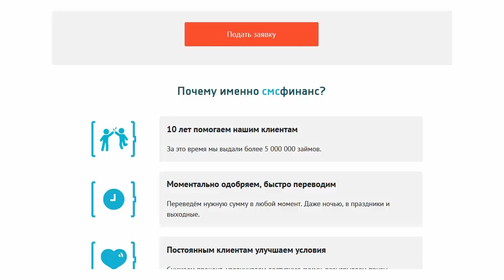Взять займ с плохой кредитной историей: Займы без отказа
Сумма займа - от 1 000 до 30000 рублей
Срок займа - от 1 до 21 дня
Процентная ставка - от 0% до 0,8% в день
Возраст -от 18 до 70 лет

Преимущества:
*Займы доступны на всей территории России, для подачи заявки достаточно иметь личный номер мобильного телефона;
*Удобная и быстрая регистрация круглосуточно;
*Рассмотрение заявки занимает несколько минут;
*Предоставление и оплата займа возможны различными способами;
*Возможность продлить срок возврата кредита;
*Низкая плата за использование займа;
*Высокий уровень обслуживания клиентов.